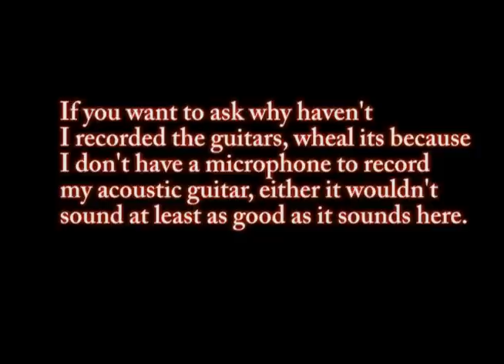Valley of the damned (Piano/acoustic)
This is my arranged version of Valley of the damned, firstly made just for me, but my friend told me to post it here on youtube. Please Rate & Comment, thanks.